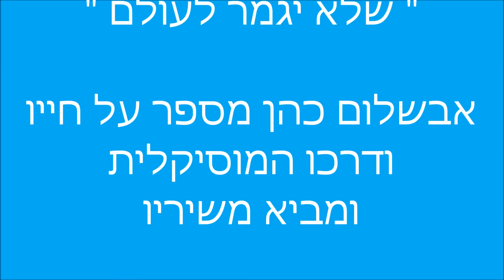אבשלום כהן - שלא יגמר לעולם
"שלא יגמר לעולם "
הפזמונאי, מלחין וזמר אבשלום כהן, מספר על חייו, דרכו המוסיקלית ומעלה שירים משלו..
תוכנית רדיו  בקול ישראל  הוקלטה בשנת 2008.